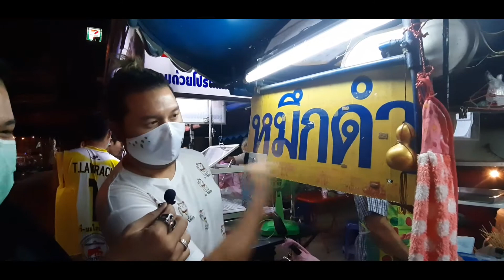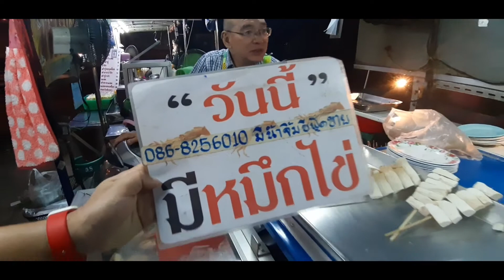พากิน : หมึกดำ แม่โจ้